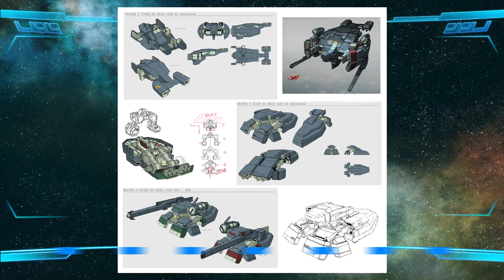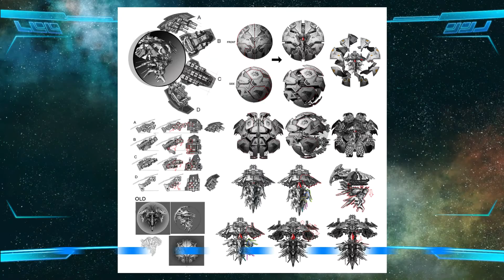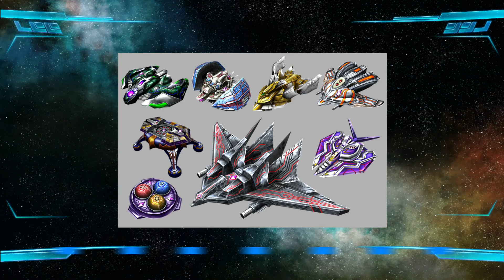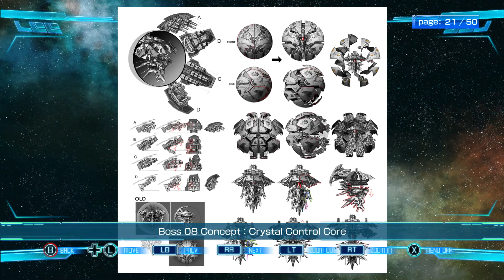Raiden V (Xbox One) - Full Gallery (Art Work / Sketches)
Trying to debug the bad audio, that happens only in this game and only in the gameplay sections. I am using an HD PVR Rocket. Let me know if you have any insight.